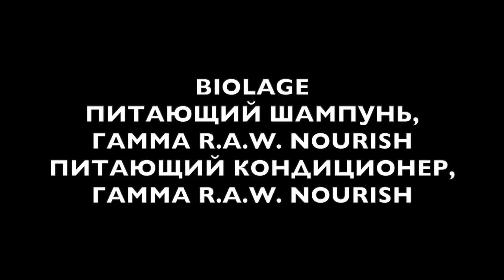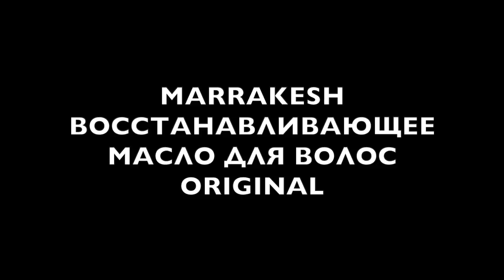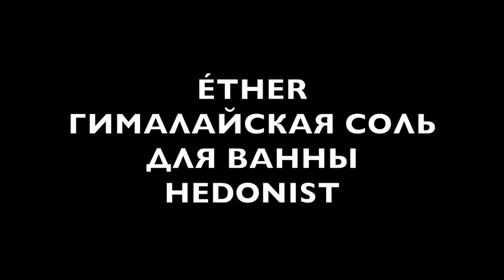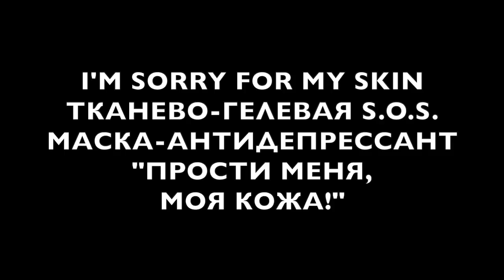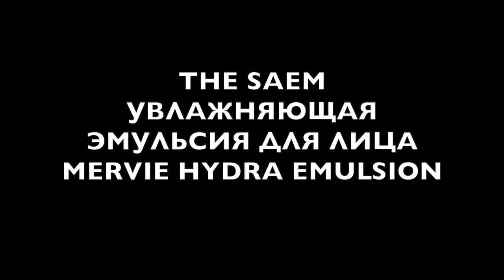Елена Крыгина Krygina Box "Домашнее SPA 2"